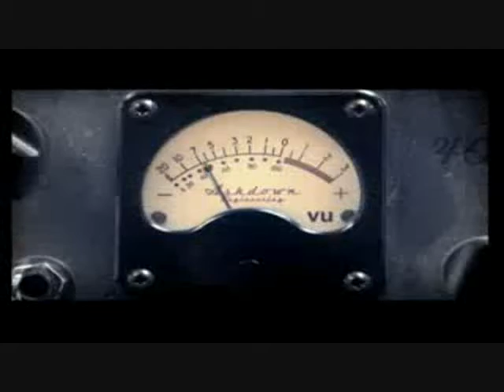The blood brothers Laser Life chipmunk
The blood brothers Laser Life 2x faster